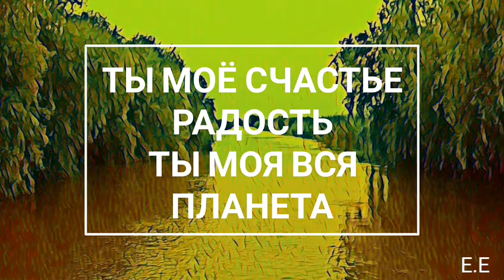Javid - Ты Моя Dünya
For Status
Photo by E.E
Bilasuvar, Azerbaijan